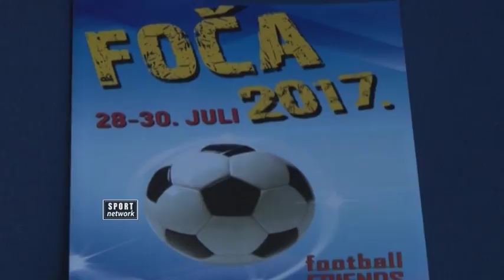Football friends - najava turnira